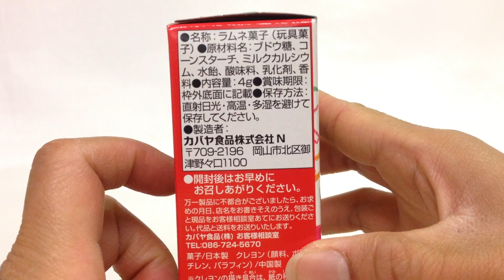カバヤ☆ポケモンクレヨン オレンジピカチュウ